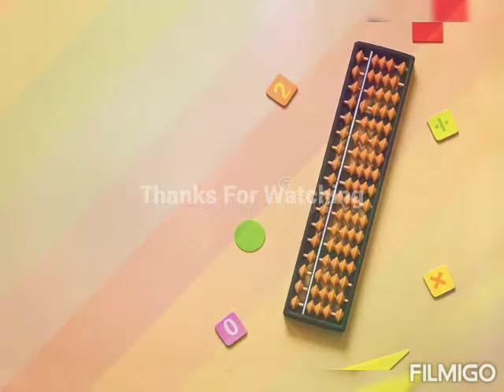Abacus Audio (1)